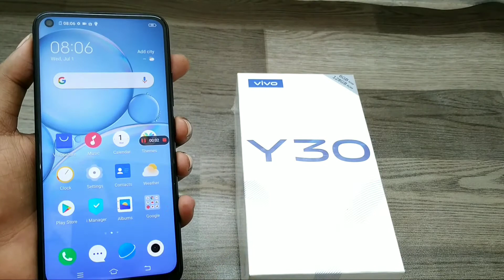How to screen recording in VIVO Y30| Record Screen with sound on vivo Y30 With A Screen Recording